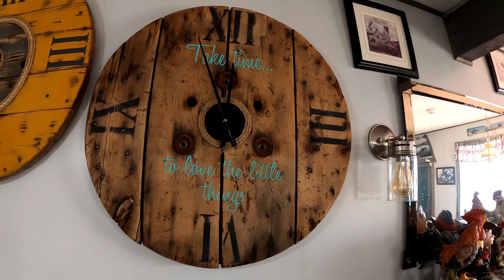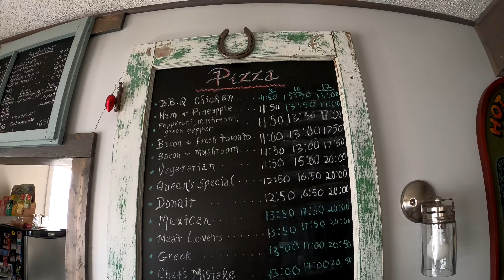The Burger Queen Of Viking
I visit the queen of burgers at Burger Queen in Viking, Alberta